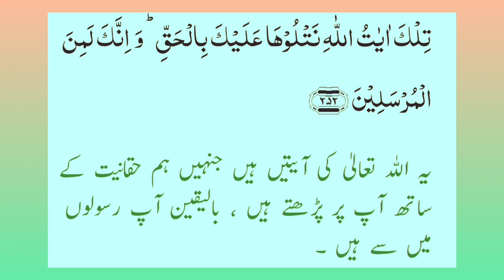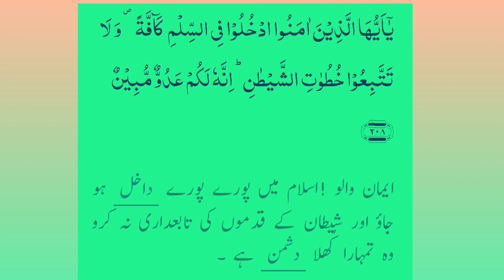Quranic Aayat with Urdu translation | Holly Quran